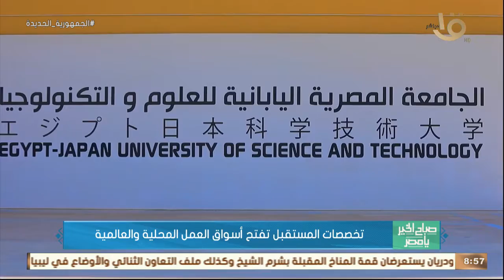صباح الخير يا مصر | تخصصات المستقبل تفتح أسواق العمل المحلية والعالمية